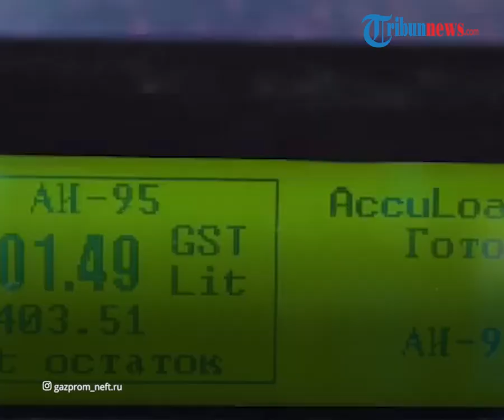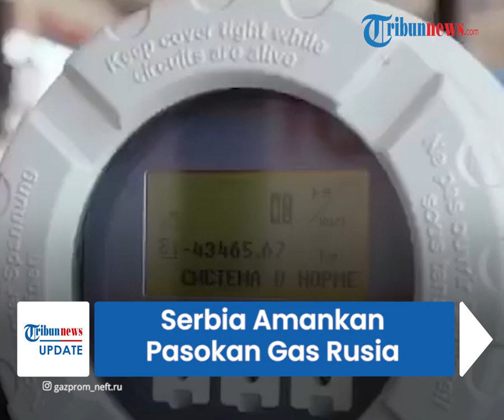Tak Pedulikan Peringatan Sanksi Barat, Serbia Akan Teken Kontrak 3 Tahun Amankan Pasokan Gas Rusia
TRIBUN-VIDEO.COM - Serba akan menandatangani kontrak baru dengan perusahaan energi Rusia, Gazprom setelah pembicaraan akhir pekan.

Presiden Rusia Vladimir Putin menjanjikan Presiden Serbia Aleksandar Vucic pasokan gas alam yang tidak terputus.

Vucic mengatakan Serbia akan menandatangani kontrak tiga tahun dengan Gazprom PJSC.

Host: Saradita
VP: Ghozi Luthfi R